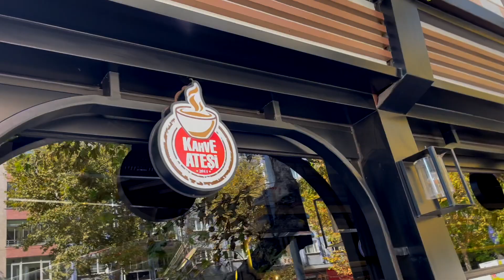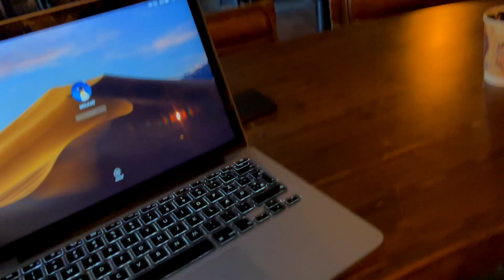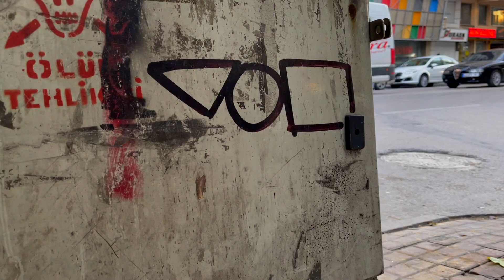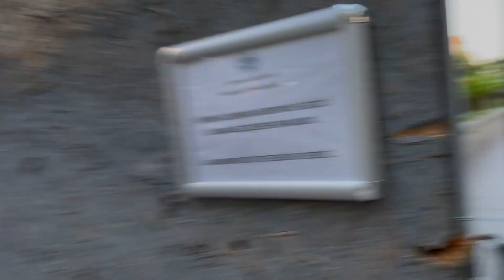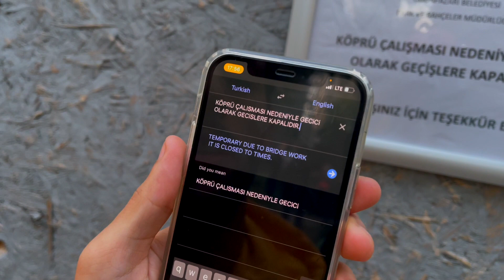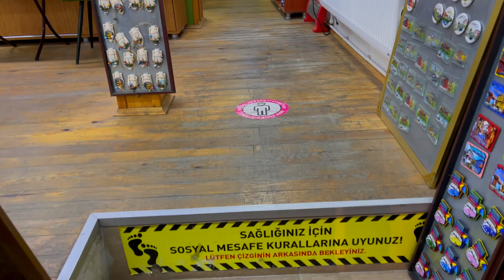👨🏼‍🚀🤯آلة السفر عبر الزمن في أغرب مطعم في مدينة اسكيشهير التركية